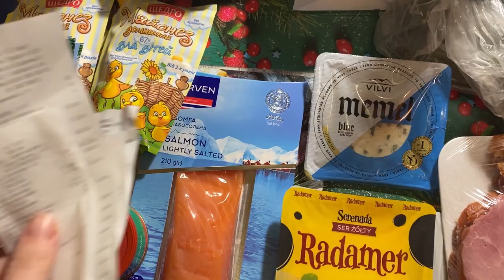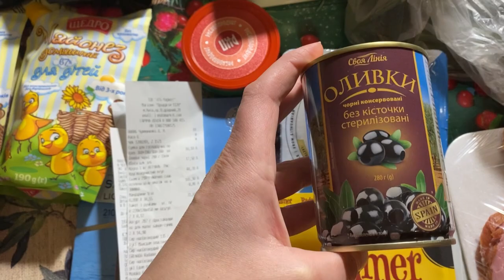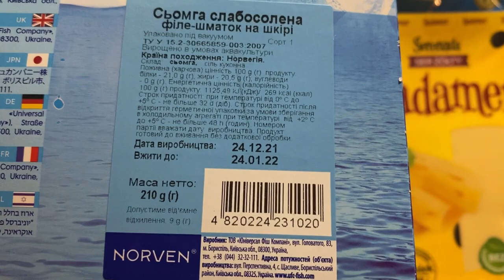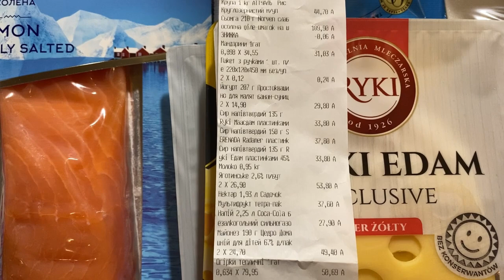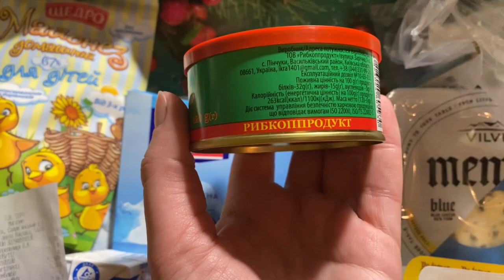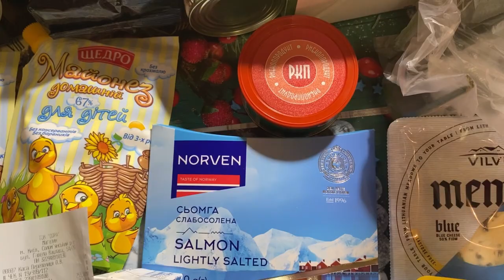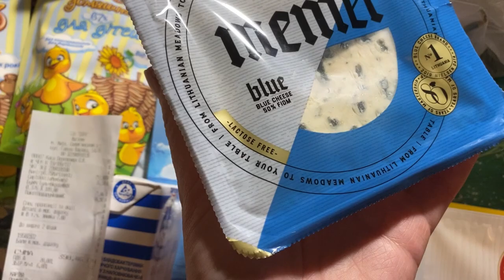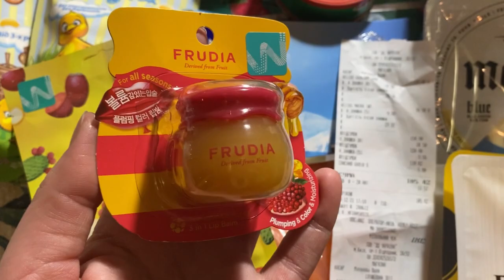✅ПОКУПКИ АТБ🍀ФОРА🍀WATSONS🍊ОПАСНЫЕ ДОБАВКИ В ИКРЕ🐟